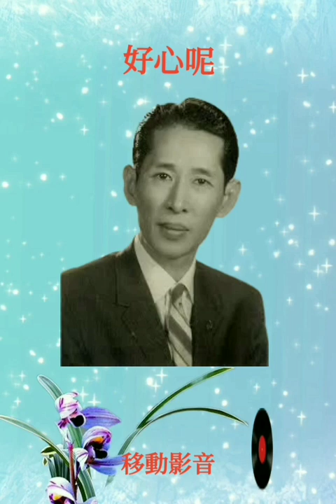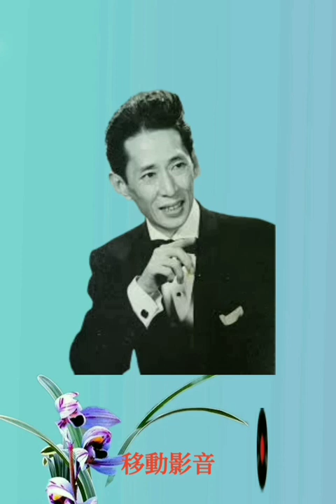新馬仔 萬惡淫為首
香港經典粤曲